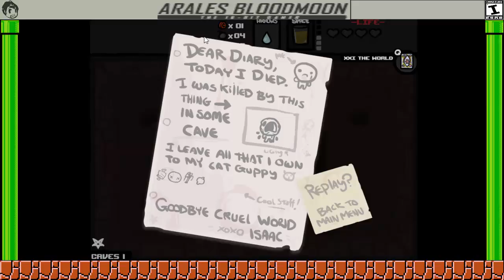The Binding of Isaac #2-7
Again thank you all so much for watching! I really hope you enjoyed the video.

My Gamester: Arales Bloodmoon

My Skype: Arales.Bloodmoon

My Kik: AralesBloodmoon